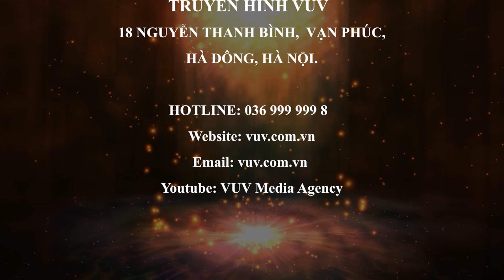Mrs. Trần Thúy An - Hưng Vượng Miền Bắc - Đầu tư đất nền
Chủ Doanh Nghiệp Forum - Kênh chia sẻ thông tin, kiến thức về quá trình làm doanh nghiệp trong mọi lĩnh vực.

Hotline: 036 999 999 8